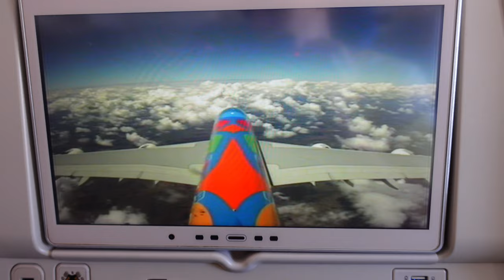Kennedy Space Centre Is Amazing! | USA Roadtrip Vlog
Finally got to the USA, this is the story of the trip! I'm a Computer Engineering graduate in South Africa and do a whoooooooole lot of other stuff. Check out the rest below...

Been having a great time on the trip, Kennedy Space Centre has been the highlight so far. Just such a great experience if you're a space fan and are interested in the space race.

This video contains KSC, a Falcon 9 rocket launch, talk about the South of the USA and fun in the sun in Florida.

but I only check this once a week for my own sanity - the Insta rabbithole is real.

My name is Mitch Williams and I'm a twenty-three year-old Computer Engineering Graduate living in South Africa. I am really passionate about learning, technology, reading and business. These videos are a way of remembering my life and to possibly help out some other future young people get a sense of what they're in for at varsity and in the real-world.